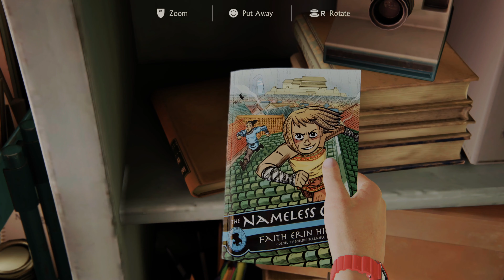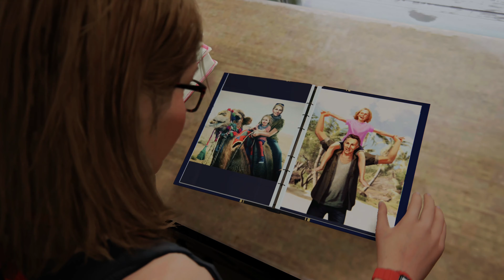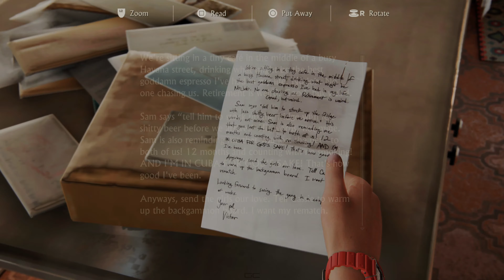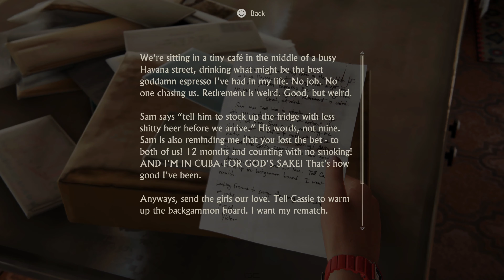Uncharted 4: A Thief's End Walkthrough Part 23 - Epilogue - (Legacy of Thieves Collection) [PS5]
Part 23 of the full gameplay walkthrough of Uncharted 4: A Thief's End (Legacy of Thieves Collection) on PS5.